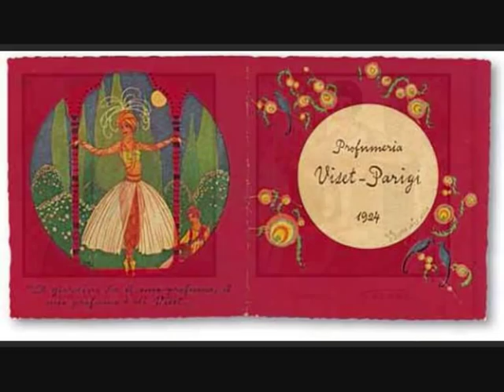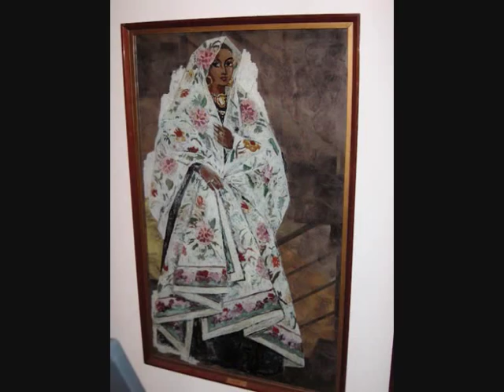Edina Altara - Parte Seconda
Illustrazioni, Calendarietti, Giocattoli, Pittura nel Mondo di Edina Altara.
Fonti:
Edina Altara, Giuliana Altea, Ed. Illisso

Music Je te veux , Erik Satie